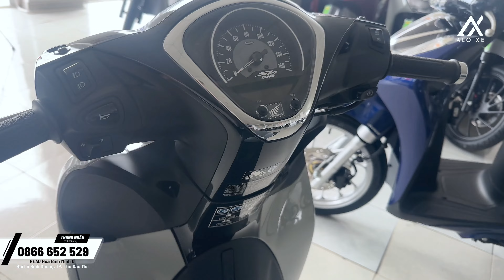Cận cảnh Honda Sh Mode 125cc 2024 Có Gì Mới? Giá xe Sh Mode 2024 quá rẻ chỉ từ 60 Triệu | Alo Xe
☎️ Mua phụ kiện gọi ngay: 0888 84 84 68 (Zalo) hoặc inbox trực tiếp
😍 Cảm ơn bạn đã ủng hộ Alo Xe - Nơi thỏa niềm đam mê!
🟡 Hệ thống Yamaha Công Thành 1: Đại lộ Bình Dương, Thủ Dầu Một ( Đối diện sân banh Gò Đậu. Google maps
☎️Mua xe gọi ngay:  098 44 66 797 ( Hà Trần)
🟡 Hệ thống HEAD Hòa Bình Minh:
☑️ Khu vực Bình Dương (  ngay ngã tư Thích Quảng Đức & Đại Lộ Bình Dương,Thủ Đầu Một
☎️Mua xe gọi ngay:  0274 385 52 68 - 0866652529  (Nhân)
☑️ Khu vực Bình Dương - Thuận Giao, Thuận An ( Ngã tư Miếu Ông Cù)
☎️Mua xe gọi ngay:  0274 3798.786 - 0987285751 (Duy)
☑️ Khu vực Đồng Nai ( Đồng Khởi, TP Biên Hòa)
☎️Mua xe gọi ngay:  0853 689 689 (Hòa)